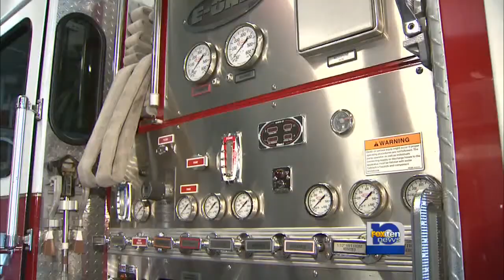Mobile Fire-Rescue Chief to discuss budget cuts